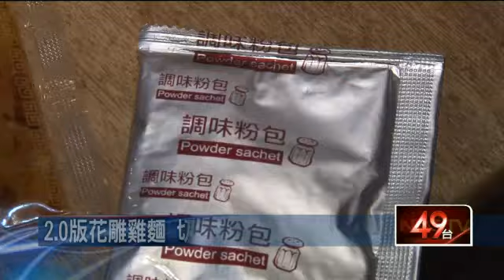2 0版花雕雞麵 DIY美味完勝「台酒版」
【壹電視報導】台酒的花雕雞麵，因為行銷手法賣到缺貨！但買不到也別擔心，其實只要準備簡單材料還有必加的花雕酒，不到十分鐘，就能煮出一碗美味可口的進階版花雕雞麵！